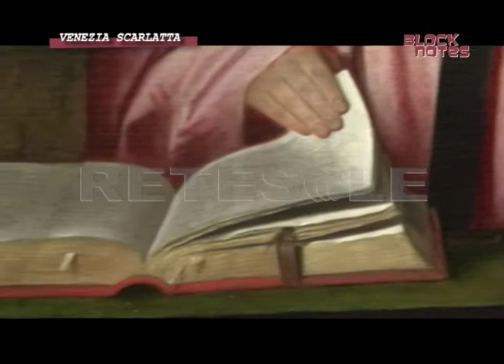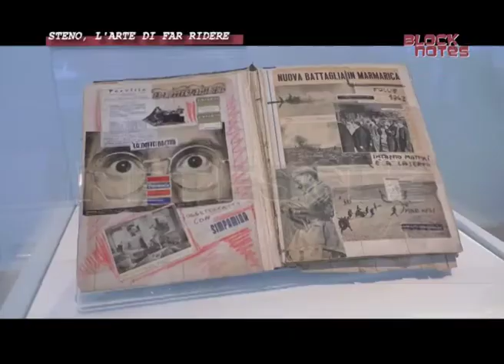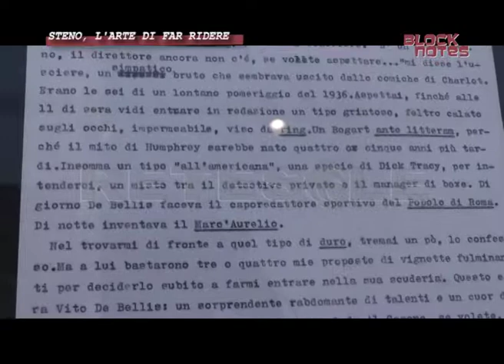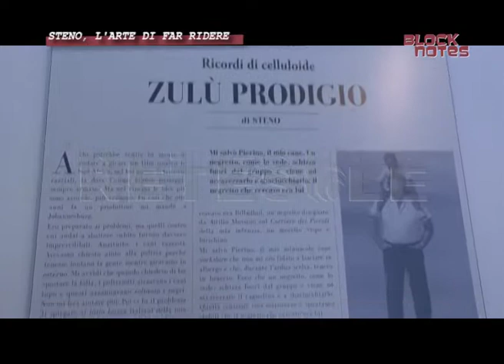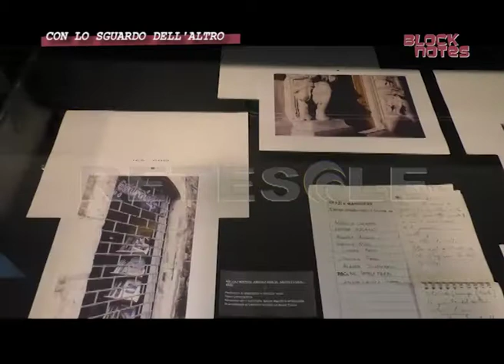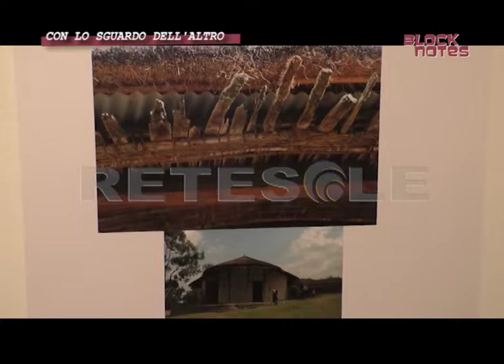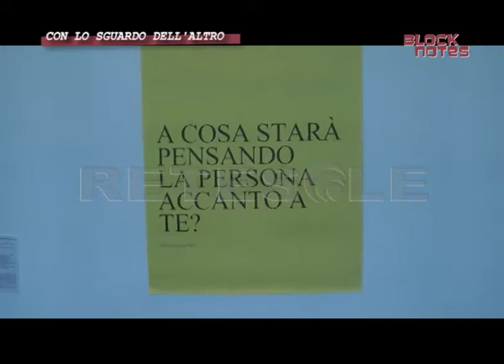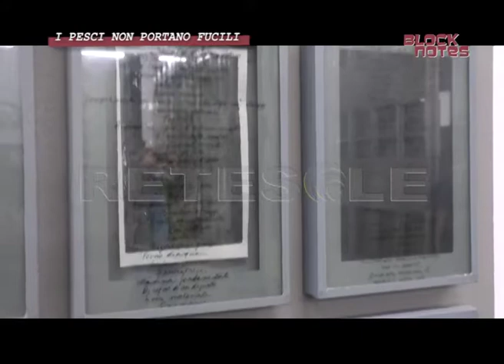RETESOLE BLOCK NOTES Cultura ed Eventi a Roma Puntata n° 33 (1^ Stagione)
Questi gli argomenti preparati per la puntata stagionale n° 33 di "Block Notes", in onda tutti i venerdì a partire dalle ore 22.00 sul canale 87 del digitale terrestre: mostra "Venezia scarlatta" (Palazzo Barberini), retrospettiva su Steno alla Galleria Nazionale d'Arte Moderna e Contemporanea di Roma, progetto di Gea Casolaro intitolato "Con lo sguardo dell'altro" visibile nella sede di via Nizza del Macro e "I pesci non portano fucili", percorso ideato da Alfredo Pirri e accolto a Testaccio.
Programma a cura di Alessandro Basile. Produzione Retesole.